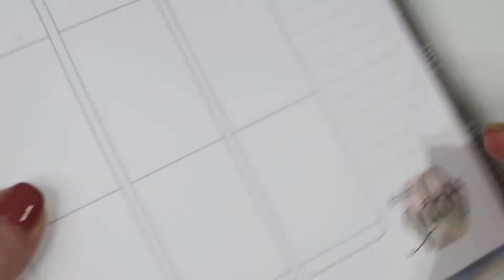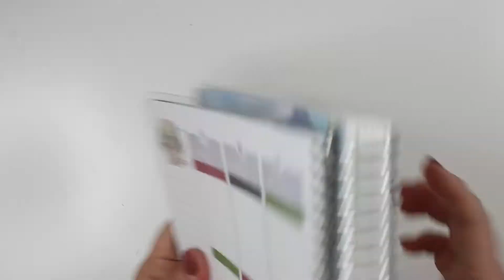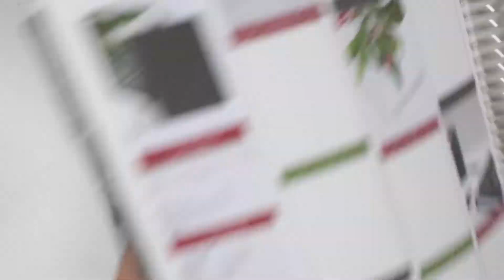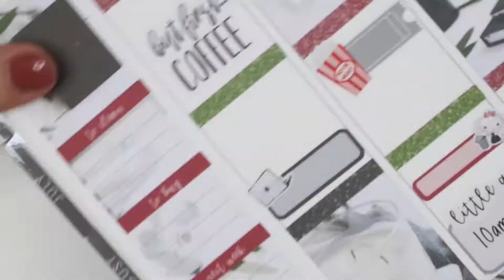Plan With Me in Erin Condren Vertical - Featuring Charlotte's Paper Company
This week I am using the Boho Boss kit in the 2019/2020 Erin Condren Neutral Vertical.